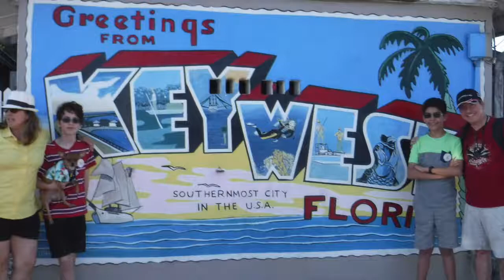RVing with Pepa the Dog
This video is about Some of Pepas travel adventures.

Song: On the Road Again - Instrumental Country Guitar by The O'Neill Brothers Group